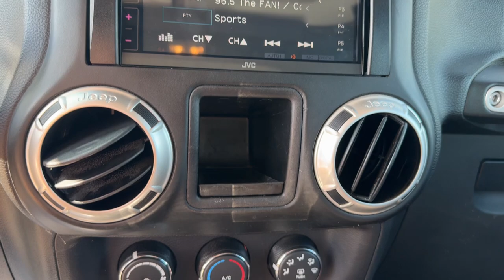2017 JEEP WRANGLER Rubicon Missouri Independence, Kansas City, Blue Springs, Grain Valley, Lees...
Pre-Owned 2017 JEEP WRANGLER Rubicon available at Landmark CDJR Missouri located in 1900 S Noland Rd, Independence, Missouri, 64055. Servicing the Independence, Kansas City, Blue Springs, Grain Valley, Lees Summit area.

Looking for your dream car? It could be the  2017  JEEP WRANGLER.  Designed to reflect your unique spirit, the Wrangler brings solid power, efficiency, safety, and rugged innovation to all your adventures. The following are some of this vehicles highlighted options: V6 Cylinder Engine, Satellite Radio, Fog Lamps, Four Wheel Drive, Aluminum Wheels, 6-Speed M/T, Tire Pressure Monitoring System, Trailer Hitch, Steering Wheel Audio Controls, Leather Steering Wheel. Capable of going anywhere, and always authentically you. Drive the Wrangler.